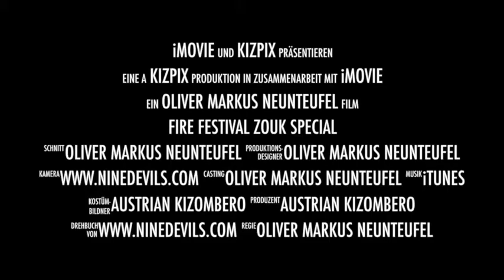firefestival minsk 2015 - zouk special